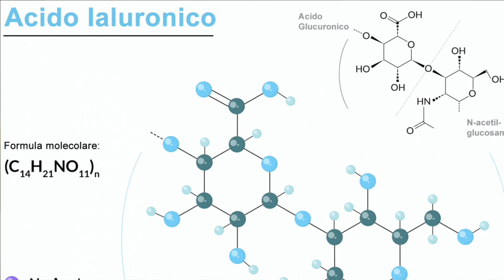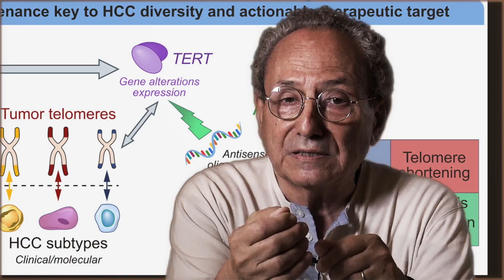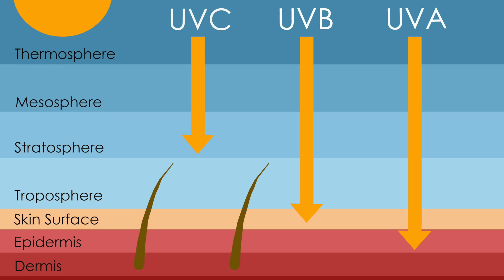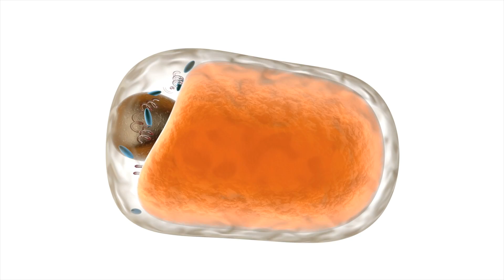Medicina Anti-Invecchiamento [IndyWREP]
In questo video parliamo di medicina antiaging (medicina anti invecchiamento). La prima cosa che dobbiamo fare è la distinzione tra medicina anti-aging di medicina estetica perché in questo campo c'è una grande confusione.